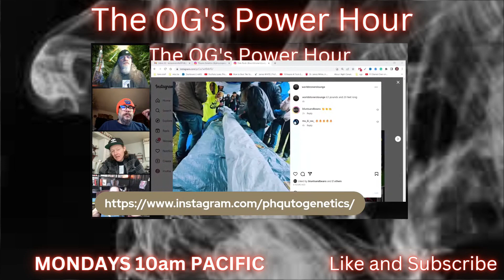The OG's Talk About Changing The World With Cannabis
The OG's Power Hour: Is 420 Ever Truly Over?
The Creator Of The Worlds Largest Joint, Dale Rook, Joins The OG's Power Hour.

Dale Rook rolls the worlds largest joint for the Guinness Book of world records and lights it at the 420 event in Vancouver, Canada. Or host John Berfelo of the OG's Power Hour gets to take the first pull on this 65-pound joint.

420 is not just a day or a time, and it has become so much more to the people that celebrate the time and the day.

The man that put together the world's largest Joint joined the OG's Power Hour to talk about it and what else he is doing for the Medical Cannabis movement. Dale Rook has a heart of a lion and wants to help as many people as he can reach. He is another OG of the Canadian Industry.

Your Hosts: Mr. Toad